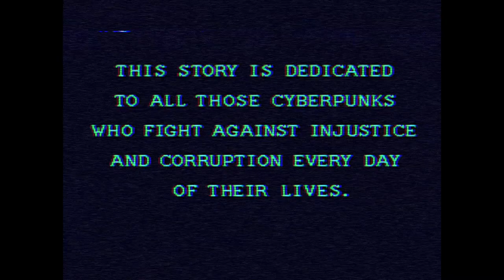Snatcher SEGA CD | VHS Style Trailer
All copyright to Konami.